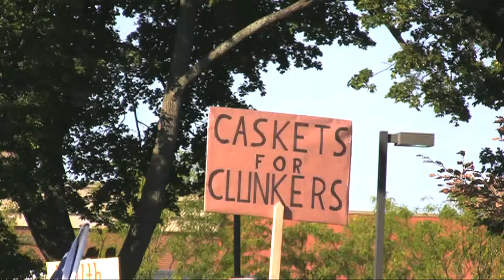Anna Stonestreet Resume